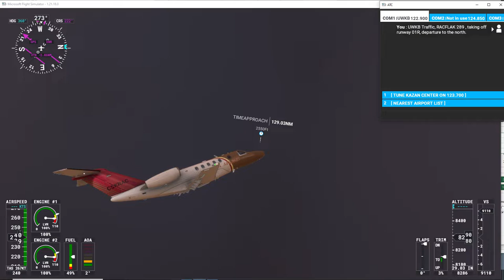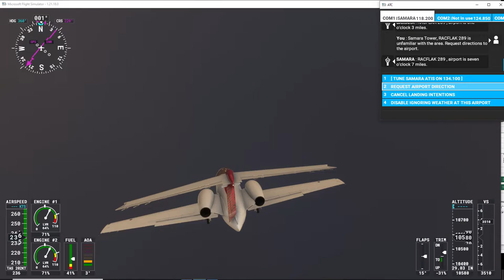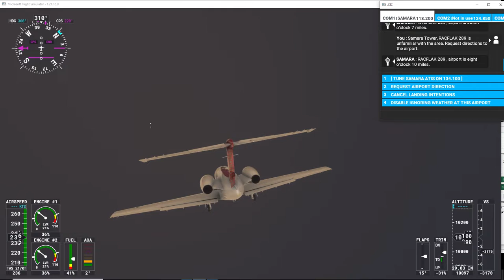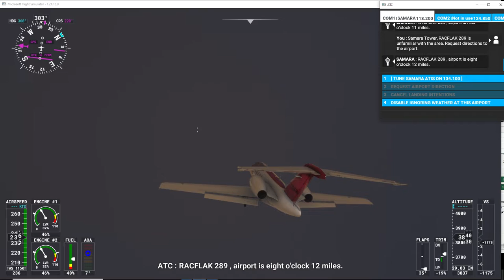MSFS 2020 - Bugulma to Samara, Russia-eXtreme weather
This flight takes off from Bugulma Airport in Tatarstan, Russia and lands at Kurumoch International Airport in Samara, Russia.  The destination airport was only open to instrument flight rules, but I never let that stop me, so I disabled the weather information button, allowing a visual flight rule landing.  I didn't even get a glimpse of the runway until 27:56 into the flight, but it was way too late to adjust for a landing then, so I had to go around.  The thumbnail photo begins around 47:41 and the final approach starts around 49:00.  Upon landing, I discovered a lot of ice on the windshield, nose, and wings of the plane, even though this plane is supposed to automatically keep it ice-free (I think).  You can see the ice build-up at 54:41.
Also, the sidestick kept on locking up during this flight.  You can see that whenever the plane takes an unexpected dip.  Another indication of loss of control is when the ATC colors are not the usual blue/gray, but, as they were in this flight, blue/black.